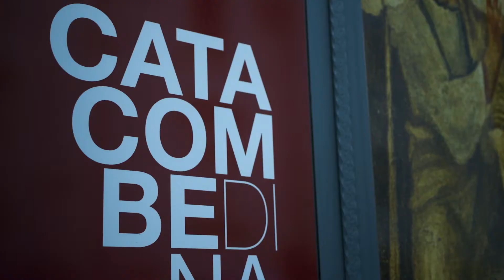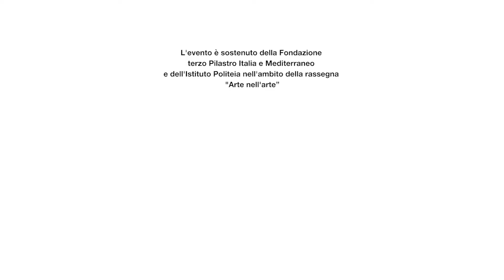Intervista ai nostri ospiti: Aperivisita serale alle Catacombe di San Gennaro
Aperitivo serale d'eccellenza
+ Visita guidata esclusiva alle catacombe più affascinanti del sud Italia.

A grande richiesta continua l'AperiVisita alle Catacombe di San Gennaro, il tour serale che ti permette di scoprire uno dei luoghi sotterranei più suggestivi del mondo.

Una discesa nella bellezza del mistero, arricchita da un momento gourmet offerto da Taralleria Napoletana e Birra KBirr, produttori della birra artigianale napoletana dedicata a San Gennaro e dalle eccellenze del Rione Sanità.

La visita guidata inizia alle 20.
In caso di sold-out organizzeremo un secondo turno un'ora dopo!

Durata 1h
Costo €13 - include ingresso + visita guidata + aperitivo.

Da 0 a 12 anni è gratuito.

Buona visita!

Ps: l'evento è in programma tutti i sabati su prenotazione, è possibile parcheggiare gratuitamente sul piazzale della basilica del Buon Consiglio a Capodimonte.